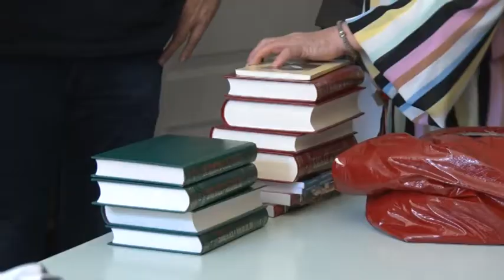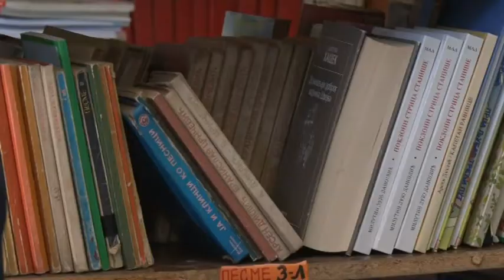Slobodna biblioteka za školu u Dudovici